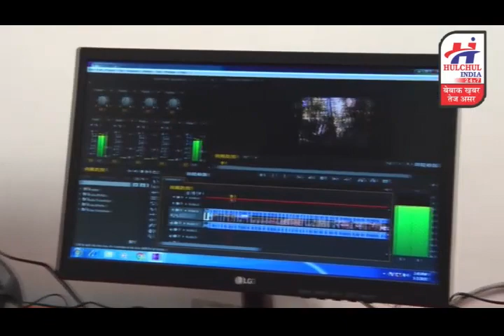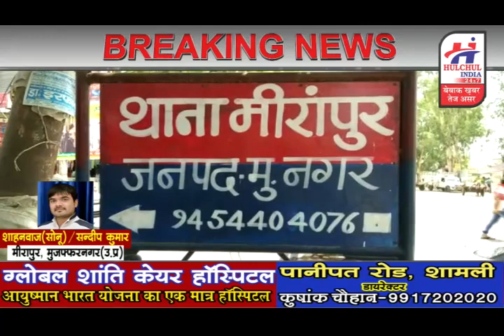हलचल इंडिया बुलेटिन 14 जुलाई 2019 , देश प्रदेश की छोटी बड़ी खबरे